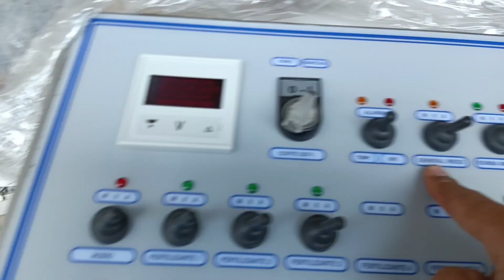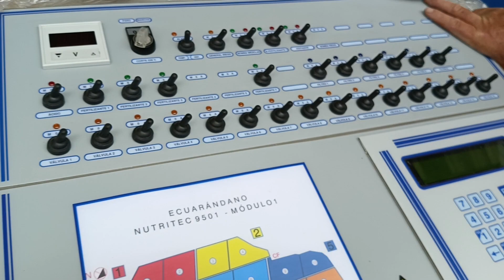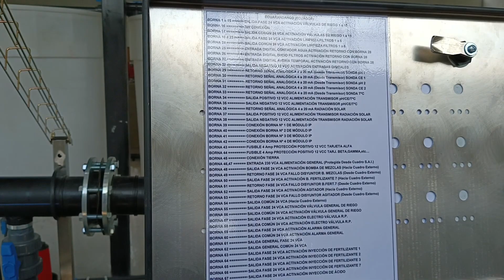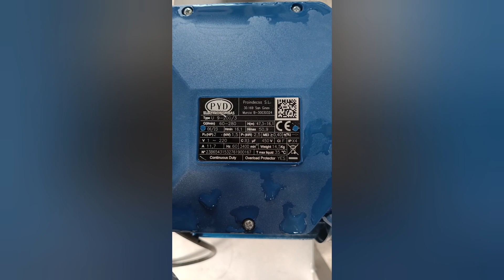Explicación de equipo (consola) de elementos de fertilización en conjunto con la empresa Ritec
Explicación de elementos de la consola de fertilización para el cabezal de riego integral en conjunto con la empresa Ritec